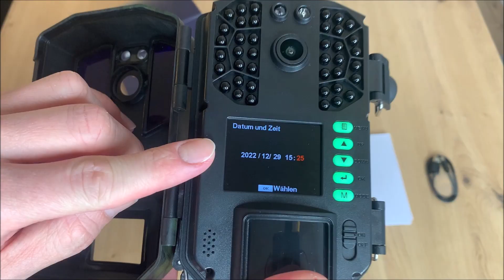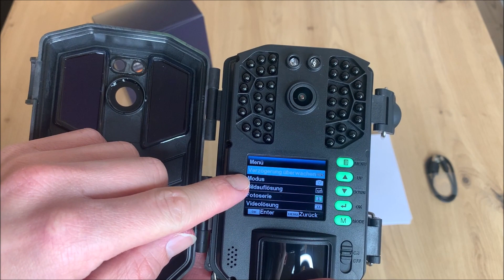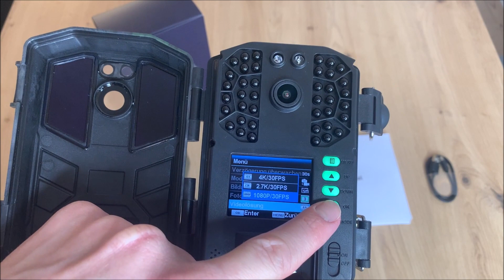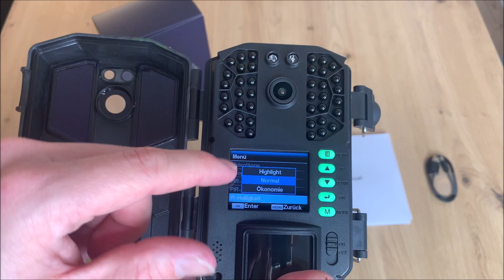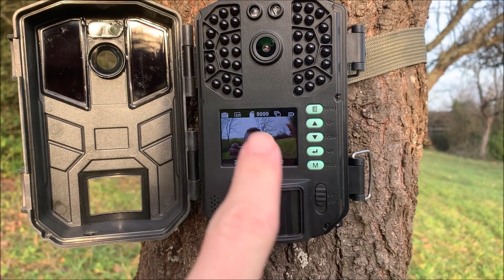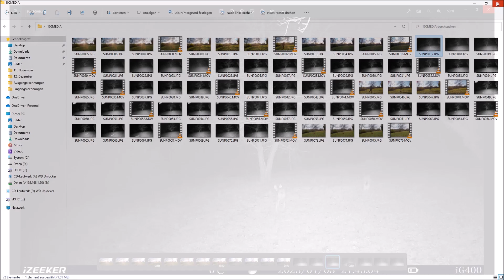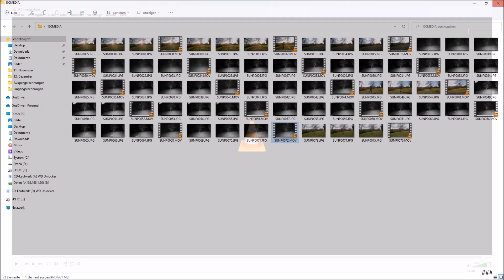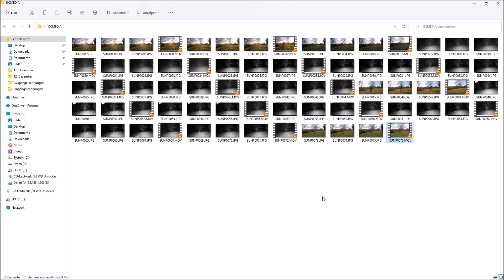Installation & Test der iZEEKER IG400 Wildkamera (4K Jagdkamera)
🔥 iZEEKER IG400 Wildkamera ᐅᐅ
🔥 iZEEKER IG600 Wildkamera ᐅᐅ

iZEEKER IG400 Wildkamera
Einrichtung & Test

Hallo Zusammen,
in diesem Video wollen wir euch die iZEEKER IG400 Wildtierkamera im Test vorstellen und euch selbstverständlich auch zeigen, wie ihr diese einrichtet und installiert. Die iZEEKER IG400 Wildtierkamera haben wir euch ja schon in einem Video zuvor vorgestellt. Dort haben wir die Wildkamera einmal ausgepackt und uns die Spezifikation sowie die technischen Daten angeschaut. Ich hab euch dabei auch erklärt, was diese tolle Outdoor Kamera so alles kann und wie man diese am besten im Wildkamera Test anwendet.

Heute wollen wir einmal diese Kamera ganz genau testen und uns in diesem Praxistest anschauen wie natürlich die Bildqualität ist und wie auch die Videoaufnahmen von dieser tollen Kamera mit einer sehr guten 4 k Auflösung aussehen. Dazu werden wir die iZEEKER IG400 Wildtierkamera draußen nach einem Baum montieren und diese dort mal für ein bis 2 Wochen hängen lassen und uns danach im Test die Aufnahmen anschauen.
Abschließend wird es dann ein Fazit zu der iZEEKER IG400 Wildtierkamera geben und ich werde euch verraten ob sich der Kauf lohnt oder nicht.

• 【48MP Fotos & 4K 30ps Ultra HD Video】 Mit Ultra HD 4K 30fps Video und gutem Audio, kann iZEEKER Wildkamera mehr lebendige Details einfangen und flüssige Videos erhalten. Gleichzeitig können mit ihr 48MP ultraklare Fotos aufgenommen werden. Mit 40 850nm Infrarot-LEDs, können wunderbare Momente, egal ob Tag oder Nacht.

• 【0,1S Auslösegeschwindigkeit & 2S PIR Intervall】Wenn der PIR-Sensor eine Bewegung erkennt, löst die iZEEKER Wildtierkamera iG400 sofort innerhalb von 0,1s aus. Und das PIR-Intervall kann auf die kürzesten 2s eingestellt werden (die meisten Wildkameras können nur auf das kürzeste Intervall von 5s eingestellt werden). So verpassen Sie keine spannenden Momente mehr.

• 【Einfache Objektivwinkeleinstellung & Leistungsstarke Wasserdichte Leistung】 Das Objektiv der Wildcamera befindet sich auf der gleichen Seite wie der 2.0ft LCD-Bildschirm, so dass sich der Winkel des Objektivs leicht einstellen lässt. Die einteilige Konstruktion ist nach IP66 wasser- und staubdicht. Die Abdeckung kann geöffnet werden, um Wassernebel von der Linse abzuwischen, was sie ideal für den Einsatz an regnerischen Tagen macht. Ideal für die Überwachung von Wildtieren im Freien.

• 【Ergonomisches Design & Intuitivere Einstellungen】 Das Tastenfeld der Wildkamera leuchtet während des Einrichtungsvorgangs auf, um die Bedienung bei schlechten Lichtverhältnissen zu erleichtern. Es gibt nur zwei Schaltmodi, und die Einstellungsoberfläche ist einfach und intuitiv, was die Bedienung erleichtert. Einfaches Einsetzen und Entfernen einer SD-Karte in voller Größe, die seitlich eingesetzt wird, um Verlust zu vermeiden. Geeignet für Benutzer, die neu im Bereich der Jagdkameras sind.

• 【Direkt aus der Box & Vielen Funktionen】 Die Verpackung der Wildkamera enthält eine 32 GB SD-Karte und 4 Batterien, damit Sie sofort loslegen können(Einrichtung und Betrieb mit 4 Batterien; unterstützt SD-Karten mit bis zu 128 GB). Hat auch eine Vielzahl von Funktionseinstellungen: Loop-Aufnahme, Timer-Einstellung, Zeitraffer, Temperatur, Wasserzeichen, Passwortschutz, Die Videodauer kann auf 5 Minuten eingestellt werden, etc.

Wie ihr also sehen könnt bietet die iZEEKER IG400 Wildtierkamera alles an was ihr in einer Jagdkamera benötigt, um damit Wildtiere zu überwachen. Mit ihrer Auflösung von 4K ist sie zudem auch noch sehr gut bei der Qualität und man erkennt jedes Detail. Mehr dazu gibt es aber jetzt im Wildkamera Test zur iZEEKER IG400 Wildtierkamera.

* Afilliate-Links